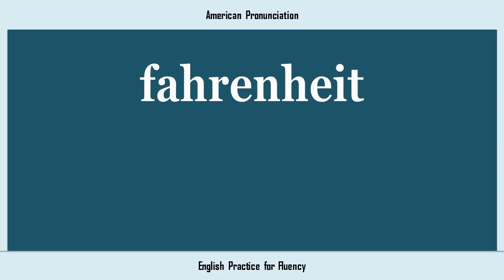fahrenheit, How to Say or Pronounce FAHRENHEIT in American, British, Australian English